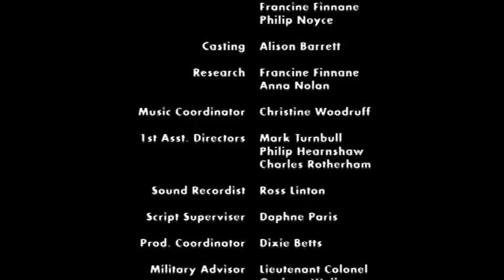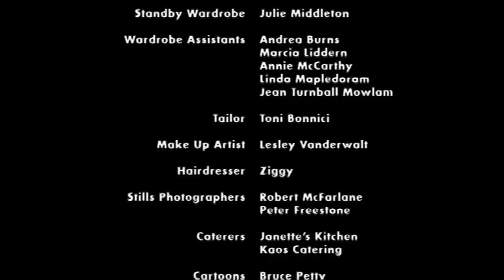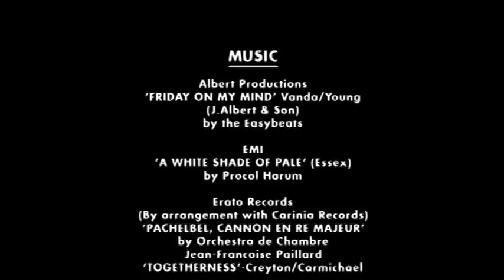Vietnam - Nicole Kidman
The departure scene from the 1986 mini-series 'Vietnam'. Featuring the song 'A Whiter Shade Of Pale' by Procol Harum. This is a sample clip only, so if you want to watch the whole show then please buy the DVD.